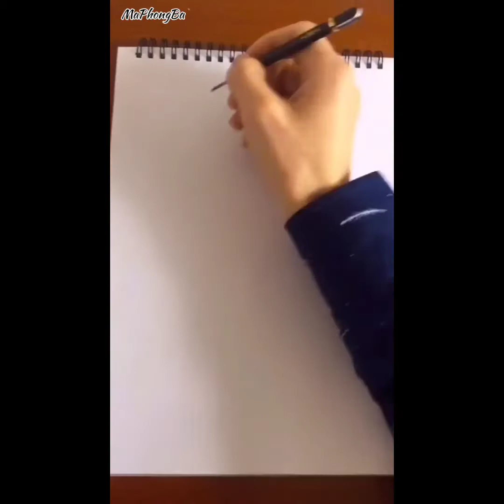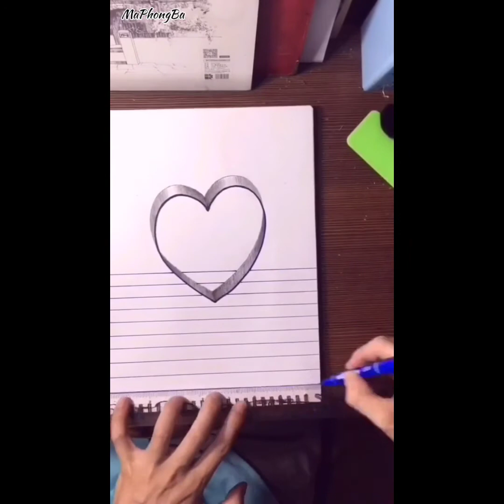Vẽ tranh 3D đẹp, đơn giản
Colorful by Allerlei von Nicolai